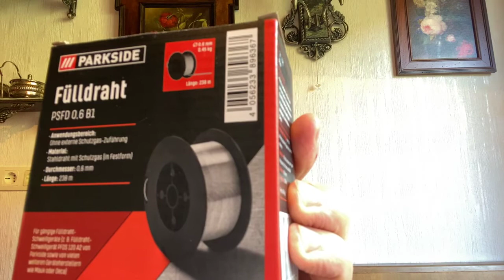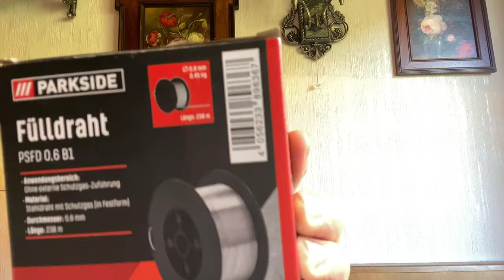Закупка инструмента Parkside и его обзор .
Закупка инструмента Parkside и обзор его .